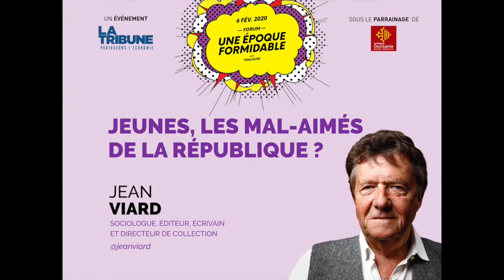Dialogue avec Jean Viard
Quelle est la place des jeunes dans la République ? C'est à cette question qu' a tenté de répondre le sociologue Jean Viard, dans un entretien exclusif accordé à La Tribune, à l'occasion d'Une Époque Formidable qui s'est tenue le 6 février à Toulouse.